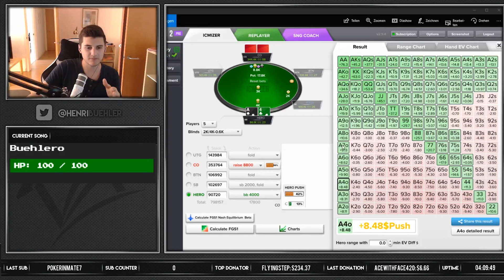FINALLY FINAL TABLEING THE $82 BOUNTY BUILDER?